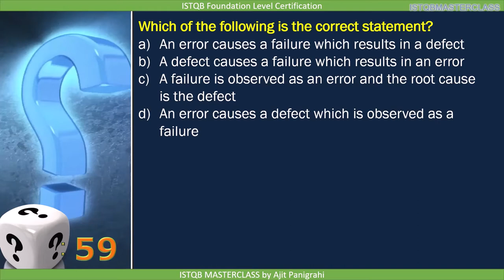1 2 3 Errors Defects and Failures QUIZ 5 : ISTQB Foundation level 2018 Question bank